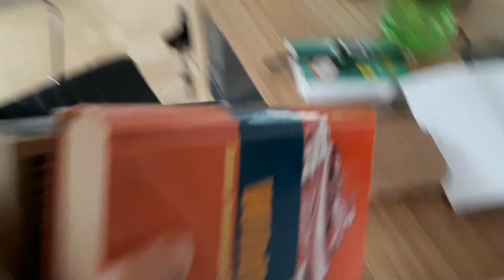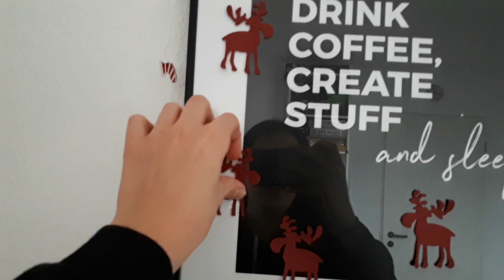Speed decluttering 70 items in 30min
I think this should be a new challenge: Speed decluttering - as many items as you can in the shortest amount of time possible.
I am still amazed at how much stuff acculmulates without one realizing. Enjoy!